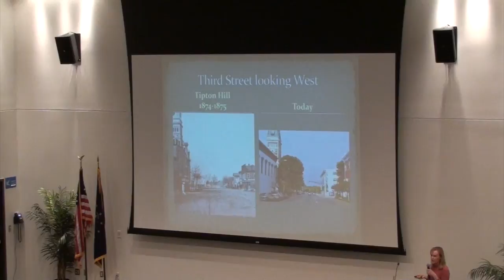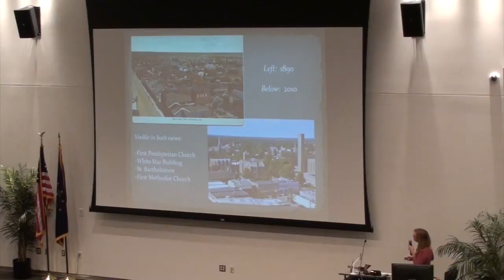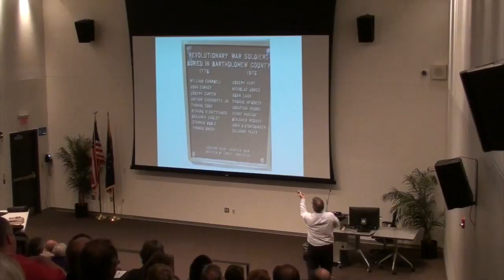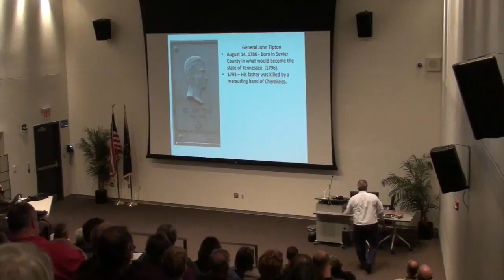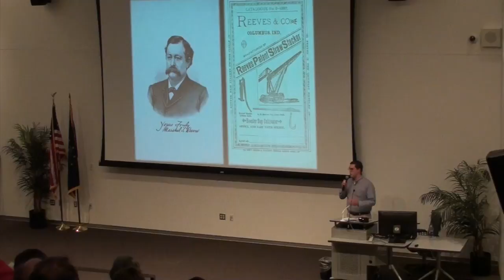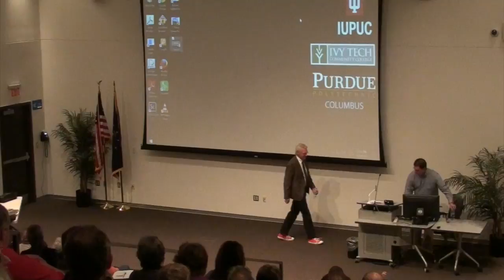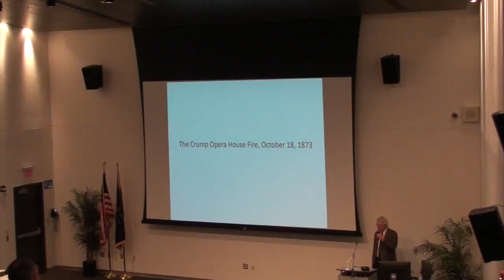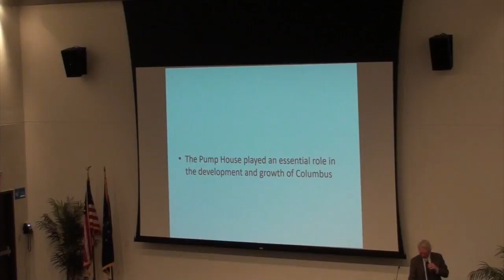Columbus Past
An Event called Columbus Past, held in the Columbus Learning Center.